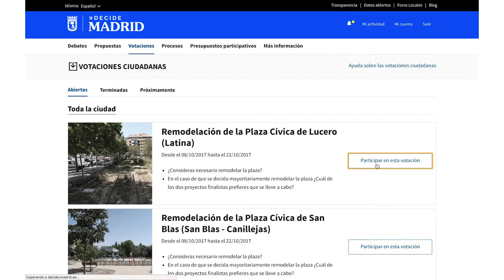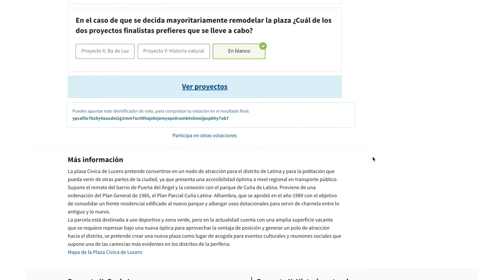¿Cómo funcionan las votaciones en CONSUL?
CONSUL permite realizar todo tipo de votaciones de manera sencilla. Se pueden realizar votaciones tanto de cuestiones que interese preguntar desde la institución como de propuestas ciudadanas que tengan suficiente apoyo.